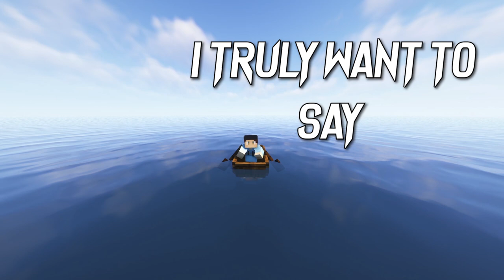100 Days in NUCLEAR WASTELAND in Minecraft Hardcore... Here's What Happened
Hey everyone !

It's Shinn here and I spent 100 Days in a NUCLEAR WASTELAND in Hardcore Minecraft. Starting off from the previous video, I had climbed out of the box to see all of the destruction made from the nukes that had been dropped off. What will I find? Will i Survive all 100 Days? Welp, just have to continue watching to find out !

I really enjoy doing these 100 Days videos, even though they do take a long time to do, but if you have any ideas for future videos, or any feedback on these, PLEASE LET ME KNOW !

Also !!! Donating is not necessary, but it really does help out with the channel, to not only create new content with custom maps, opening servers, but it will also give you all a unique look into some of the things i do and give you special access to some things once they become available !

- Inspired by -

Use my link when you sign up !